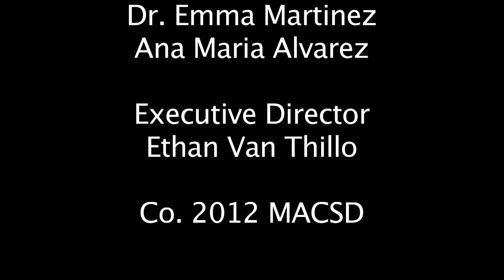Crawford HighSchool Diego Gutierrez